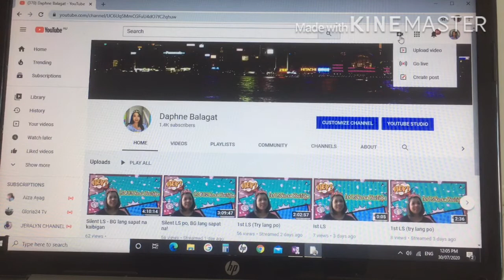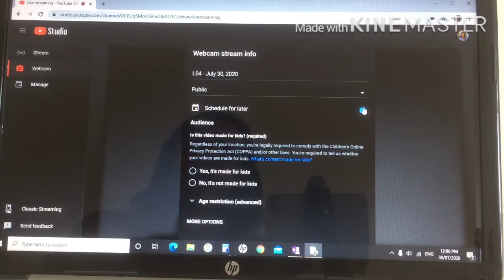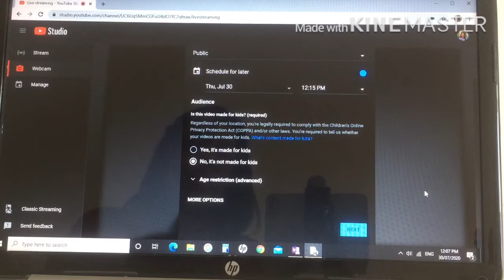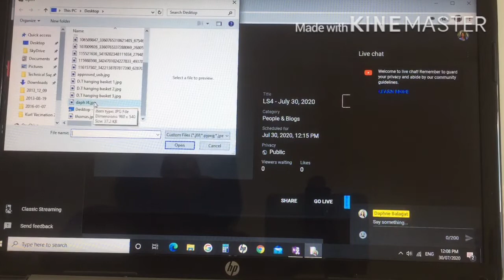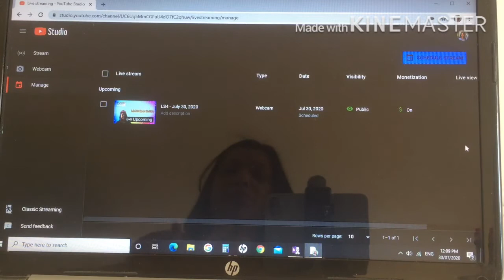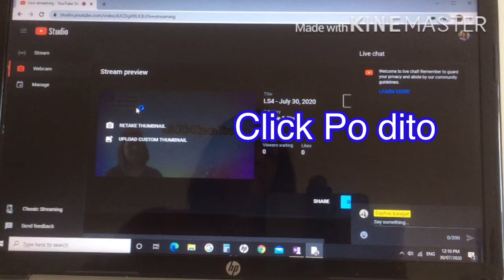Paano mag livestream gamit ang laptop? (Direct sa YT channel mo)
Tutorial po para sa mga gustong mag LS (Isa sa mga paraan ng pag LS gamit ang laptop)